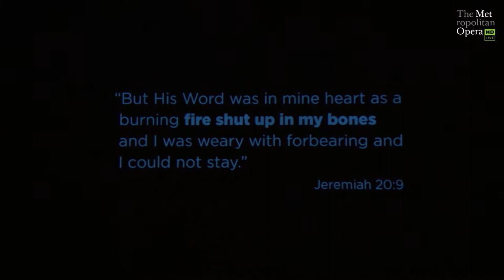Terence Blanchard's Fire Shut Up in My Bones Trailer (Met: Live in HD 2021/22 Season)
Yannick Nézet-Séguin conducts Grammy Award–winning jazz musician and composer Terence Blanchard’s adaptation of Charles M. Blow’s moving memoir, which The New York Times praised after its 2019 world premiere at Opera Theatre of Saint Louis as “bold and affecting” and “subtly powerful.” The first opera by a Black composer presented on the Met stage and featuring a libretto by filmmaker Kasi Lemmons, the opera tells a poignant and profound story about a young man’s journey to overcome a life of trauma and hardship. James Robinson and Camille A. Brown—two of the creators of the Met’s sensational recent production of Porgy and Bess—co-direct this new staging. Baritone Will Liverman, one of opera’s most exciting young artists, stars as Charles, alongside sopranos Angel Blue as Destiny/Loneliness/Greta and Latonia Moore as Billie.

*Content Advisory: Fire Shut Up in My Bones addresses adult themes and contains some adult language.

曾獲格林美奬的爵士樂手兼作曲家泰倫斯．布蘭查德 (Terence Blanchard) 將查理斯．M．布洛 (Charles M. Blow) 的動人自傳改編成本劇，雅尼克．尼澤 - 塞甘 (Yannick Nézet-Séguin) 負責本劇的指揮。本劇2019 年在美國聖路易斯歌劇院舉行世界首演時已大獲好評，《紐約時報》稱讚此作「大膽嶄新且觸動人心」及「故事強而有力」。本劇是美國大都會歌劇院首次上演的黑人作曲家的歌劇作品，劇本出自電影製作人卡茜．萊蒙斯 (Kasi Lemmons) 手筆，故事內容辛酸而意味深長，講述年青人布洛克服人生創傷和苦難的過程。曾執導近期在美國大都會劇院上演的《波吉與貝絲》 (Porgy and Bess) 的詹姆斯．羅賓森 (James Robinson) 和卡蜜兒．A．布朗 (Camille A． Brown) 再度聯手，擔當本劇導演。男中音威爾．利弗曼 (Will Liverman) 飾演男主角查理斯，女高音安潔兒．布魯 (Angel Blue) 分飾命運/孤獨/格蕾塔三角，拉東婭．摩爾 (Latonia Moore) 飾演比莉。

*本劇涉及成人情節及不雅用語。